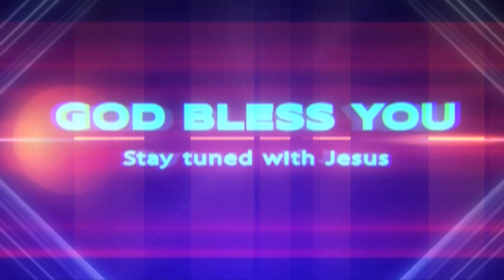Sis. Pilli Mercy Manjula garu, 15 01 2021